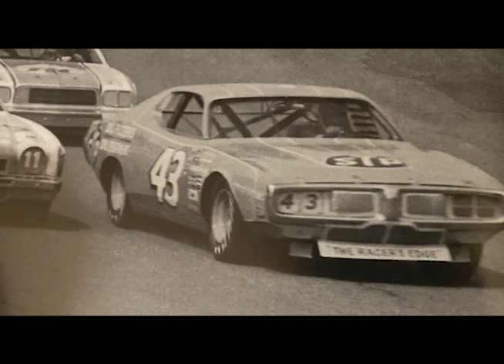The Five: Five Underrated NASCAR Moments at Richmond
We look at five underrated NASCAR moments from Richmond.

Richard Petty's dominance
Dave Marcis wins two races
Davey Allison's final win
Jeff Burton gets DQ'd
Kenny Irwin's Winston Cup debut

AND a special 6th moment
The No. 3 AC Delco car's success at the track

A huge thank you to ARV Factory, SMIFF TV, Dave W and DLHSForever for their incredible video footage and to Lynchmob for some great photos.